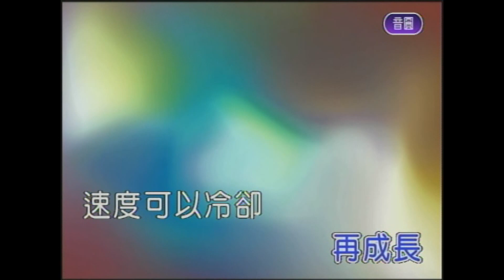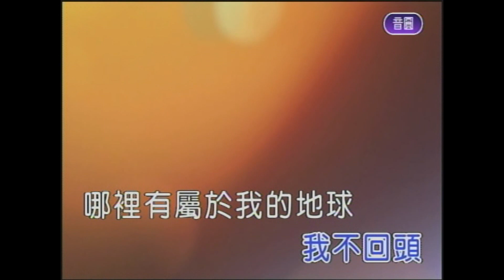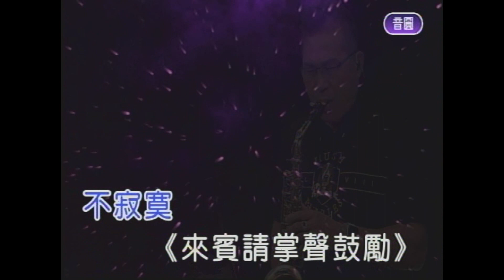281公里 屏東張菲 薩克斯風 演奏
281公里  屏東張菲  薩克斯風 演奏